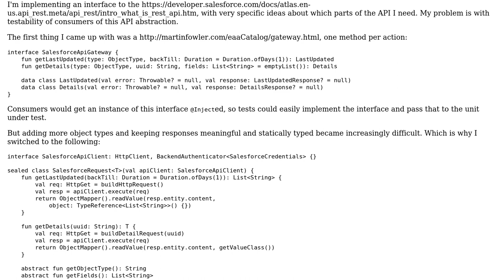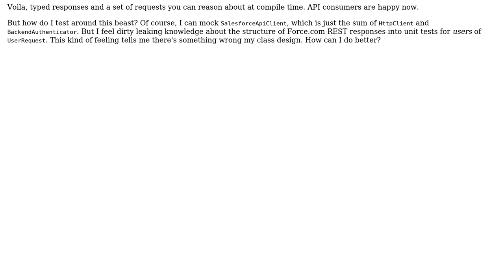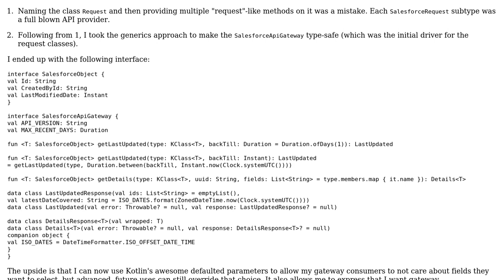Code Review: Interface to the Force.com REST API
With thanks & praise to God, and with thanks to the many people who have made this project possible! You are responsible for your own actions.